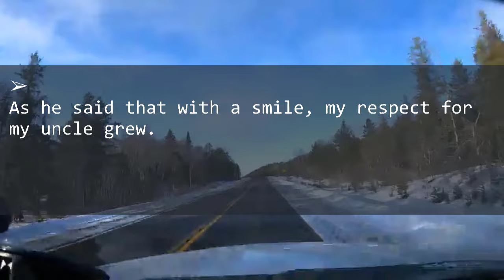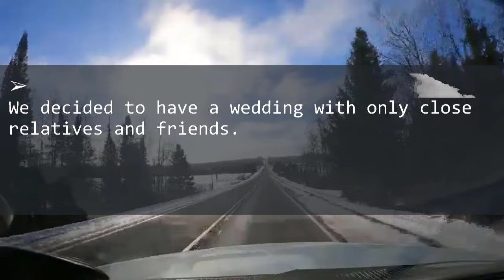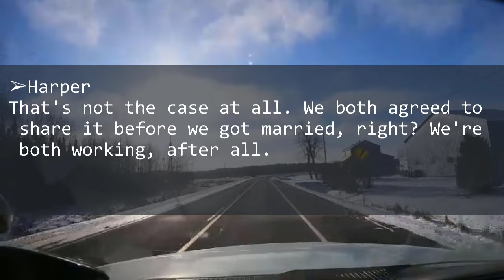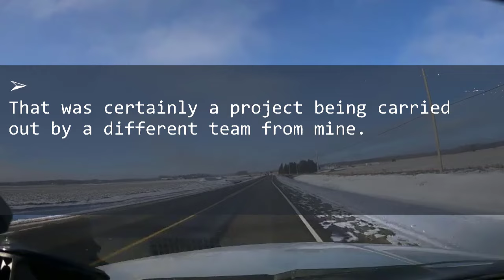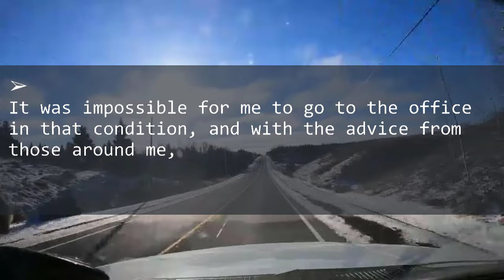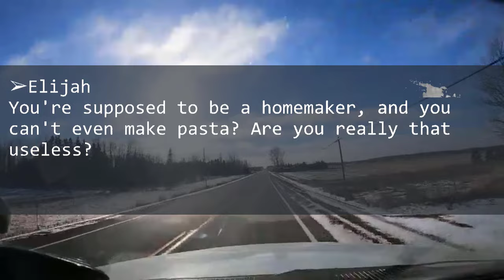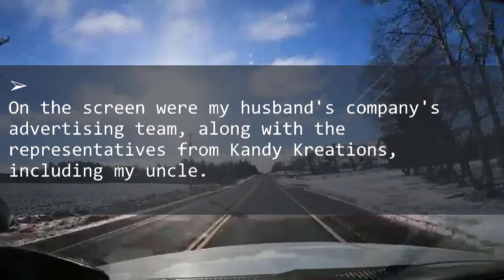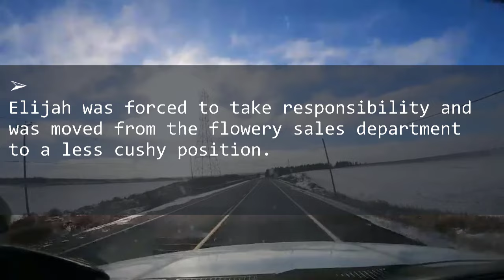Husband who sprayed water on me, not knowing I was in remote meeting. The meeting was with...